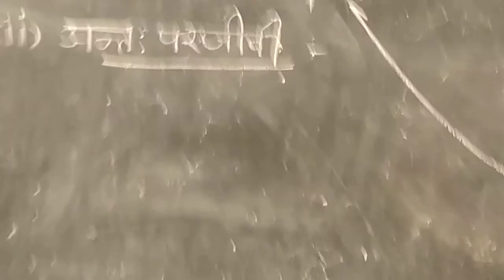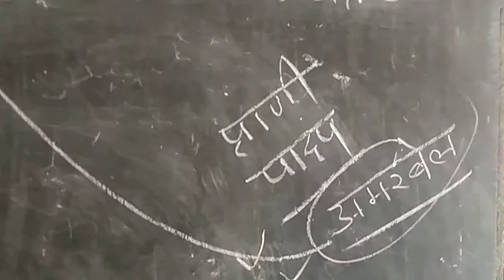rajasthan vidhya vihar kushalgarh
teaching classes